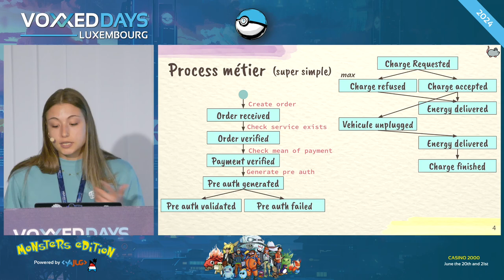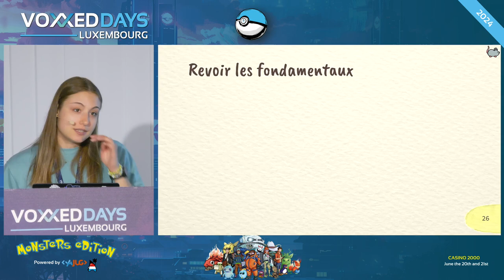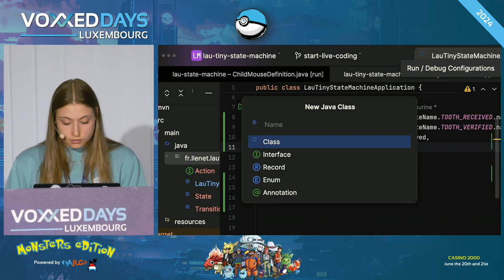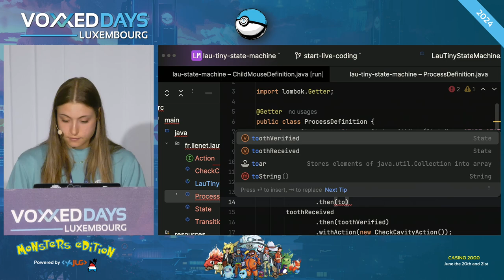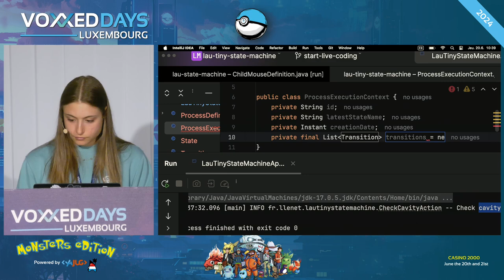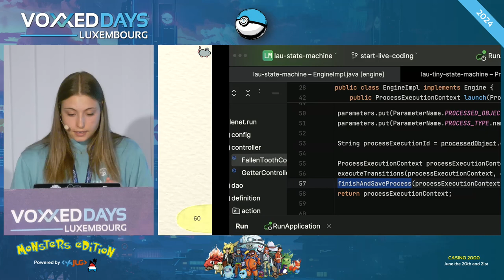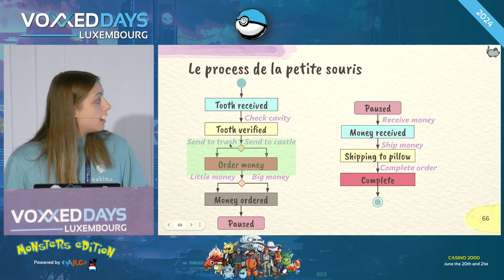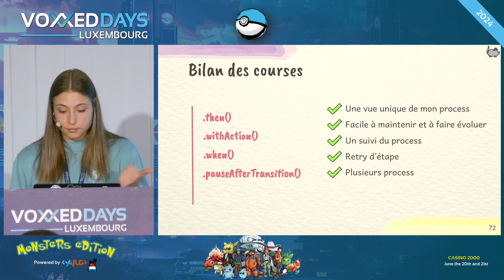Et si on implémentait une Machine à Etats from scratch pour aider la petite souris? (Laurine Le Net)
Room: AmigaOS
Type: Conference